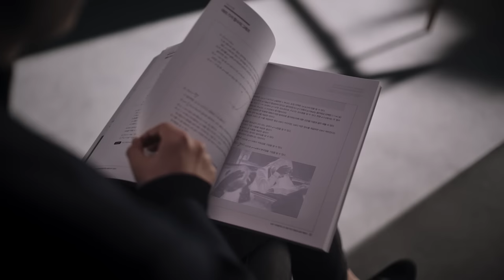[메가스터디] 현우진과 함께한 수험생 여러분, 수고 많이 하셨습니다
수험생 여러분, 수고 많이 하셨습니다.

수능이라는 목표를 향해 그 누구보다 열심히
저를 믿고 끝까지 와줘서 고맙습니다.

마지막까지 더욱 값지게 빛날 수 있도록
끝까지 응원하겠습니다.
남은 시간도 최선을 다해 후회 없는 결과를
만들었으면 좋겠습니다.

세계를 무대로 다시 만납시다!